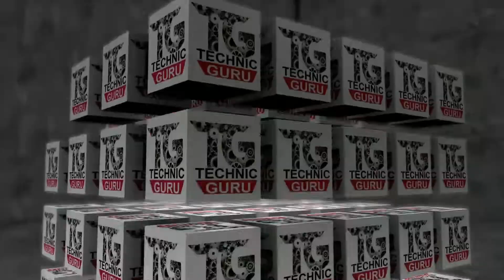How to make Cute and Easy Greeting card at home ¦ Easy Paper Crafts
Let your heart leap off the page with this easy DIY ILove You 3D POP UP Card And Learn How To Make DIY 3D POP UP Card In Very Simple & Easy Steps.

This video tutorial teaches you to make a pop up greeting card. This card can be used for birthday and special occasions. In 10 minutes you can create this beautiful card.

Easy to make Cards for
Heart Card
Love Card
Anniversary Card
Love Card Making Ideas
Handmade Greeting Cards
Valentine Cards